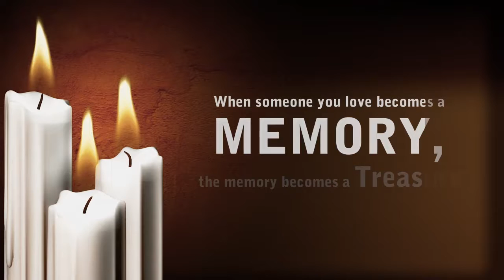In The Arms Of an Angel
Memories‬ will remain in our hearts forever.